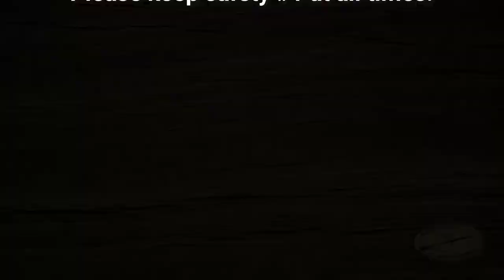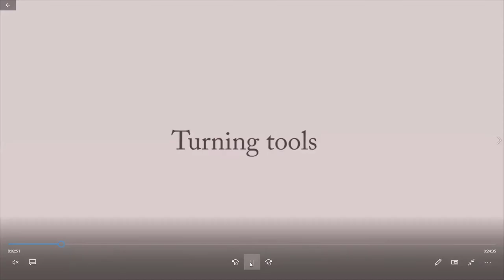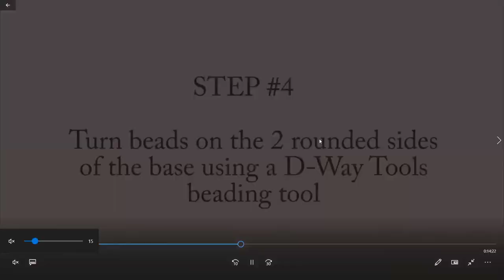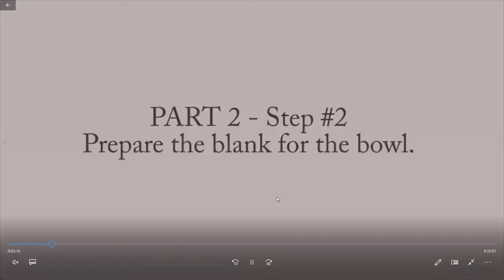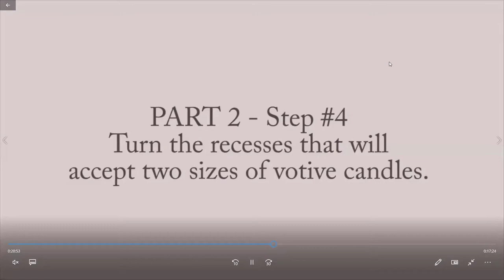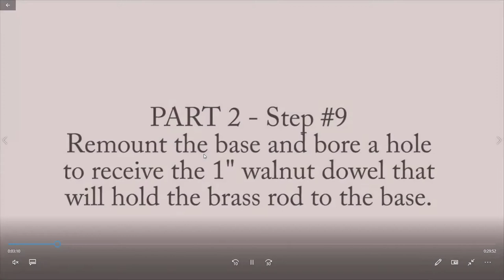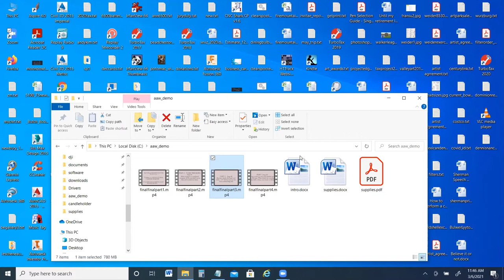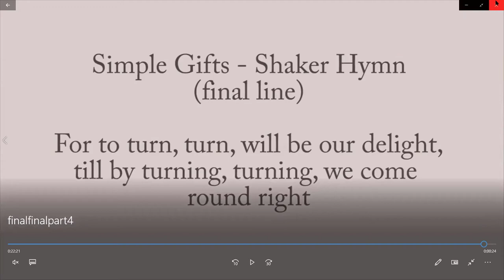Reini Friebertshauser - Off-center turning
Reini Friebershauser uses off center turning and various embellishment techniques to create a stunning candle holder with lots of character.